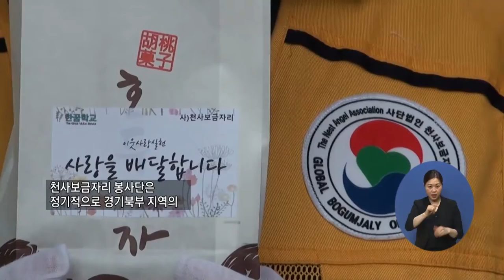복지TV뉴스 1552회 5월 5일 (수) 주요4_‘한꿈학교 학생들’이 전하는 사랑의 지역사회봉사_정운선 기자